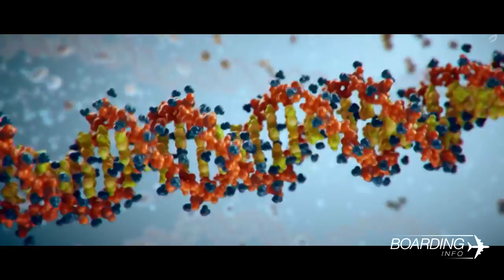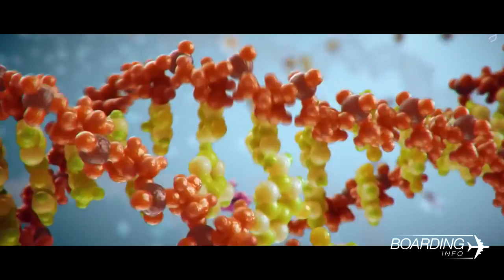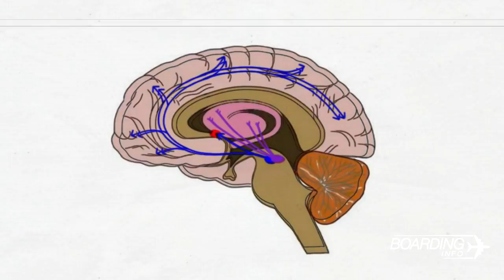İNSANLARDA SEYAHAT GENİ VAR MI?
Kimi insanlar evden bile çıkmak istemezken; bazılarımız dünyayı dolaşmak zorundaymış gibi davranıyor. Peki siz bu farkın neden kaynaklandığını hiç düşündünüz mü? Belki de bazılarımızda "seyahat geni" vardır. Detaylar videomuzda saklı.